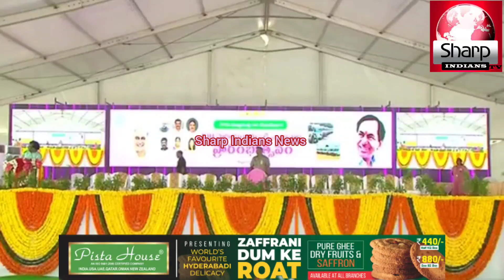Hon’ble CM Sri KCR flagging off '108' and 'Amma Vodi' vehicles at Hyderabad.ArogyaTelangana